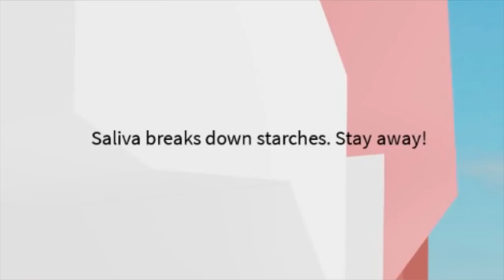INSANE Roblox YouTuber's who are good at Sports!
Here are the best in Roblox YouTube world where we have sports to offer!

Welcome to the Show Palace! Your source for Top Entertainment, Gaming, TV, Movies, and more!